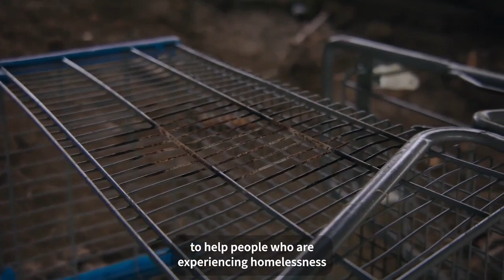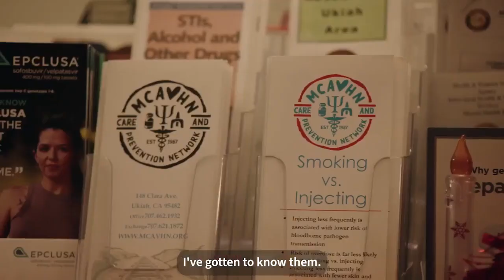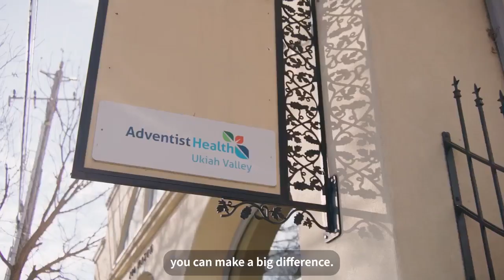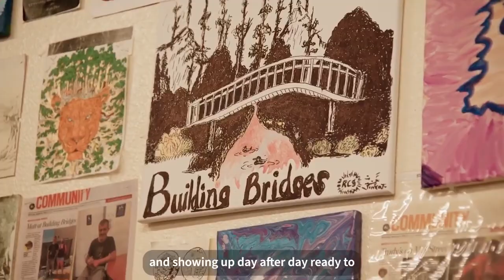COMPASS Street Medicine of Adventist Health in Mendocino County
Adventist Health in Mendocino County's COMPASS Street Medicine program takes our mission outside our walls to provide preventative medicine and urgent care to the most vulnerable community members: our community’s unhoused population. To learn more about the COMPASS Street Medicine team,